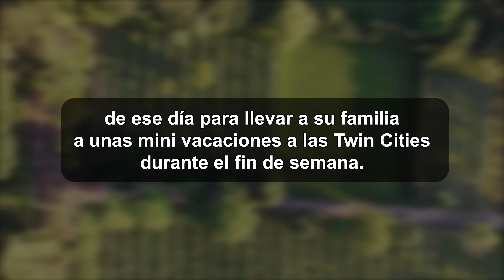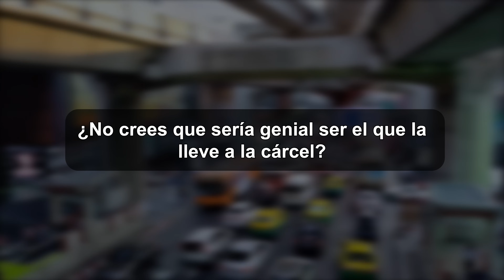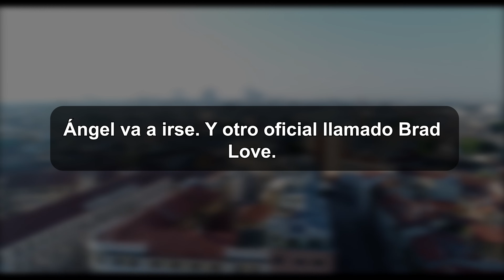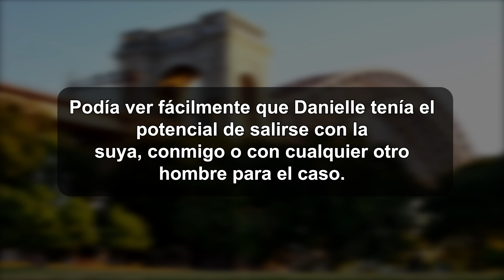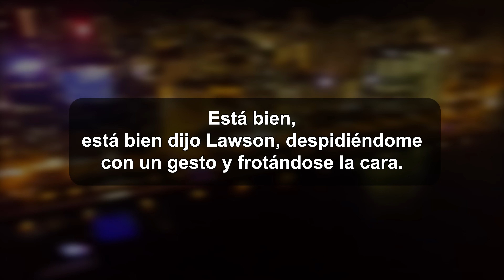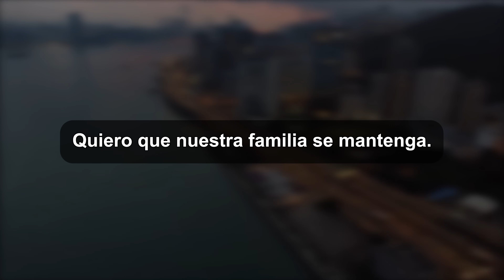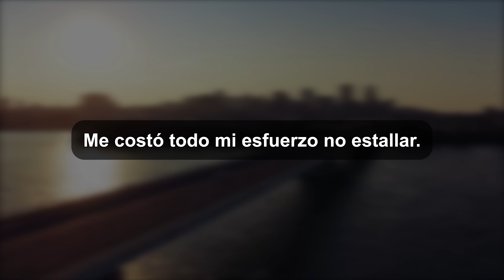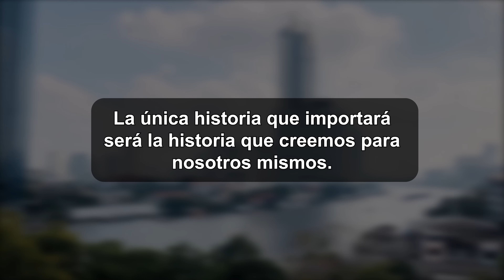Entre el pasado y el futuro.